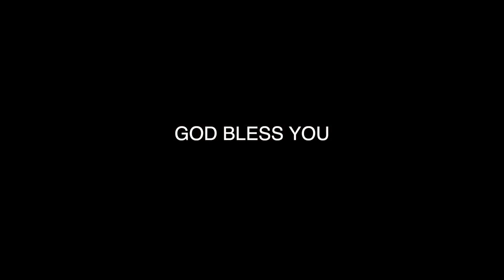Sunday Service 19 January 2020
Privileges Of The End Time Christian.
Pastor A. Mudombo